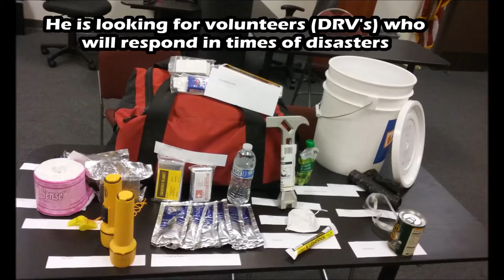AmeriCorps DRVP Volunteer Video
The AmeriCorp's DRVP Program Coordinator at Community Action Partnership of Orange County (CAPOC) is starting a Disaster Response Volunteer program. In this program, volunteers will learn about the most dangerous disasters facing California. Some of the volunteers with the guidance of the DRVP Program Coordinator will present about various disasters at the Family Resource Centers that CAPOC has. Also some volunteers will report to CAPOC when disasters effect Orange County. If you want to be a hero, sign up!